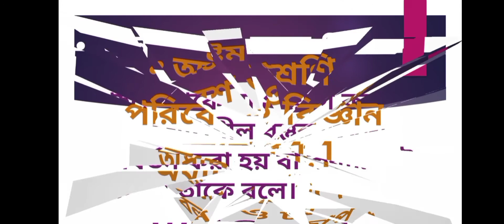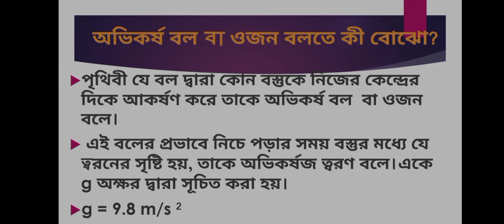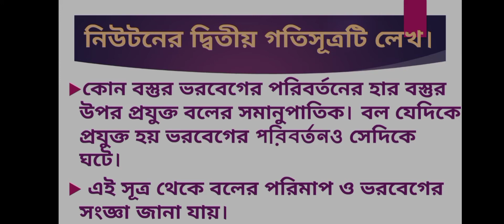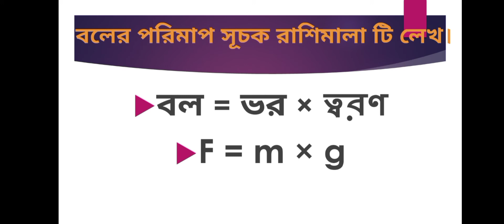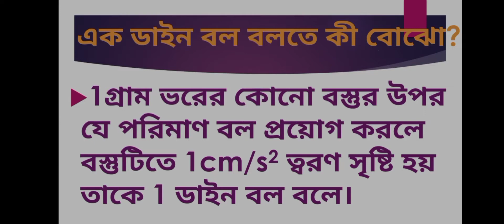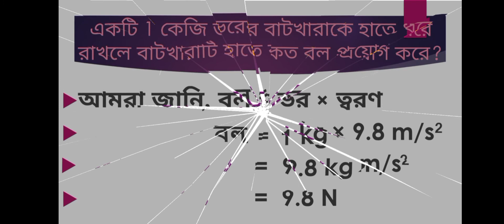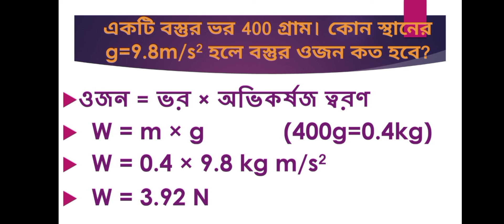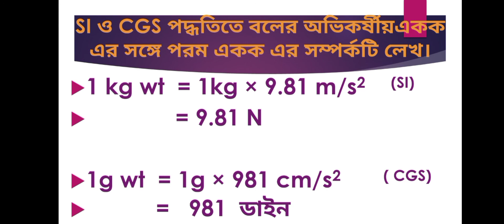V1)Class8Science|Force&Pressure1|EVSPedagogy|WBTET|CTET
Here, we have discussed various topics of  Science & mathematics for Primary TET, Upper Primary TET, CTET, Assam TET, Tripura TET.